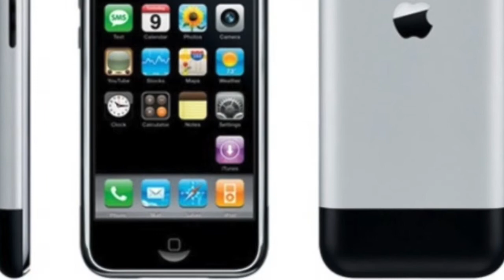CPA Group 12- iPod Nano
This video is about iPod Nano